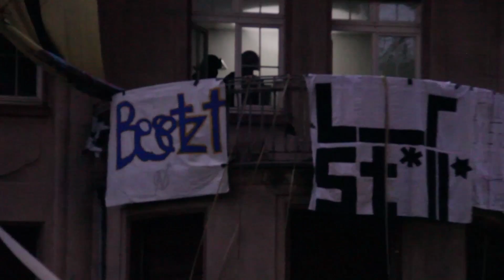Besetzung Georg-Voigt-Straße 10 am 15.03.2014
Am 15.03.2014 wurde eine der ehemaligen Professorenvillen am Campus Bockenheim besetzt.
Die Besetzerinnen und Besetzer, kritisierten unter anderem die Verwertungspolitik der städtischen ABG-Holding. Die ABG plant in den ehemaligen Professorenvillen hochpreisiges Wohnen.

Der ABG gehört auch der gesamte Campus Bockenheim, auf ihm soll der sogenannte "Kultur-Campus" entstehen. Die Pläne sind in der Vergangenheit schon in Kritik geraten, da die ABG Teile des 17 Hektar großen Geländes an Investoren veräußert, die Bürogebäude bauen wollen und das trotz des großen Büroraumleerstandes in Frankfurt. Bürgerinitiativen fordern auf den Gebieten bezahlbare Wohnungen zu bauen.

Nach wenigen Stunden wurde das Gebäude durch die Polizei geräumt.